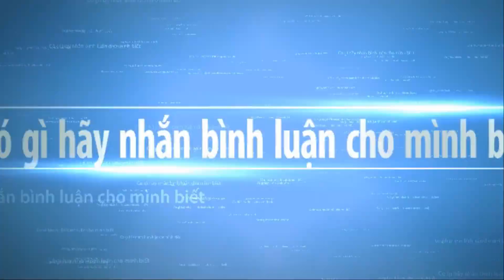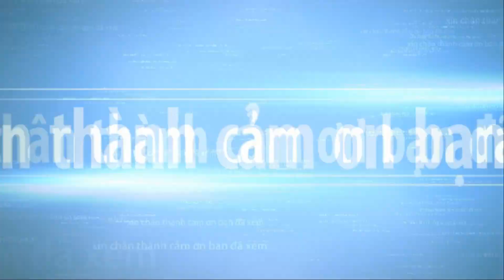Japanese Style bonsai Exhibition 2021 part 10